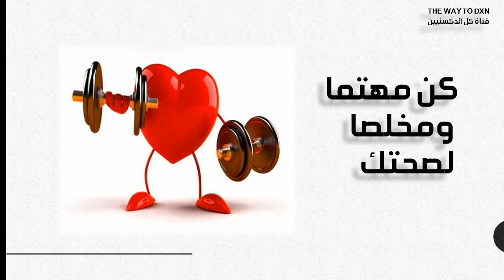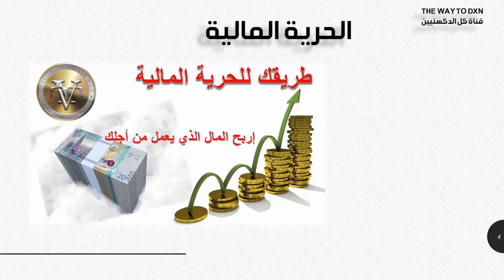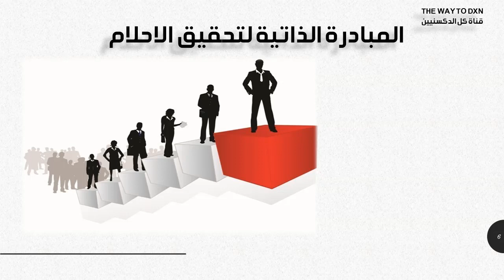ما هي رسالة (دي إكس إن)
المدرب: لؤي محمد